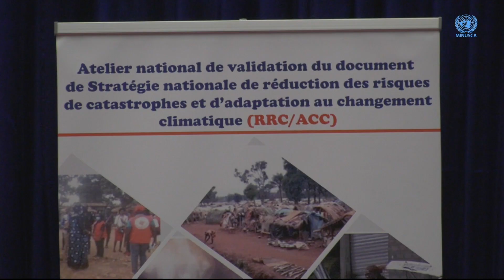Atelier de validation du document de stratégie nationale de réduction des risques de catastrophes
L’hémicycle de l’Assemblée nationale de la république Centrafricaine a servi de cadre à l’organisation d’un atelier de validation du document de stratégie nationale de réduction des risques de catastrophes et d’adaptation au changement climatique.
Cet atelier de 3 jours a été organisé par le ministère de la Promotion du Genre, de la Femme, de la Famille et de l’Enfant en partenariat avec la Croix-Rouge centrafricaine.
La cérémonie d’ouverture de cet atelier a vu la présence du président Faustin Archange TOUADERA, du président de l’Assemblée nationale, Simplice Mathieu Sarandji Honorable, du Premier Ministre et Chef du Gouvernement, Felix Moloua, et de la cheffe de la MINUSCA, Valentine Rugwabiza.
L’atelier permettra aux participants de comprendre les risques de catastrophes et d’investir pour leur réduction afin de renforcer la résilience et organiser une réponse efficace.